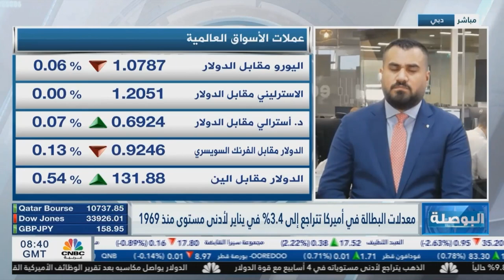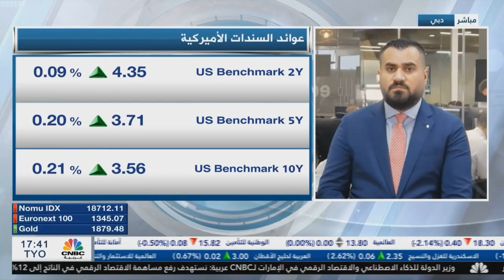الدولار يرتفع بعد تقرير الوظائف الأمريكي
صدر تقرير الوظائف الأمريكية يوم الجمعة والذي خالف توقعات المحللين، وأشار إلى إضافة أكثر من 500 ألف وظيفة في الاقتصاد الأمريكي، وكانت تشير توقعات إلى 180 ألف فقط، مما اكسب الدولار الأمريكي زخما إيجابيا، و في المقابل تراجع الذهب.

رفع كل من الفيدرالي الأمريكي، بنك إنجلترا، وبنك المركزي الأوروبي أسعار الفائدة الأسبوع الماضي، بعد أن تراجع التضخم في كل من الاقتصادات الثلاث، وكان أجمع صناع السياسة إلى الحاجة للمزيد من الشديد النقدي، و زاد هذا الاحتمال بعد تقرير الوظائف الأمريكي.